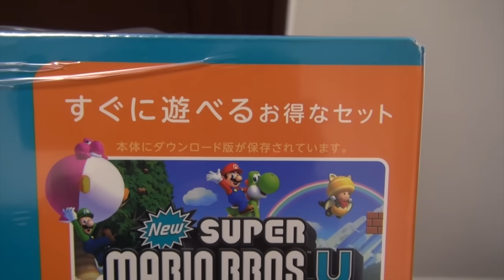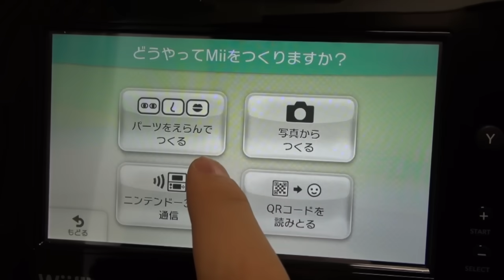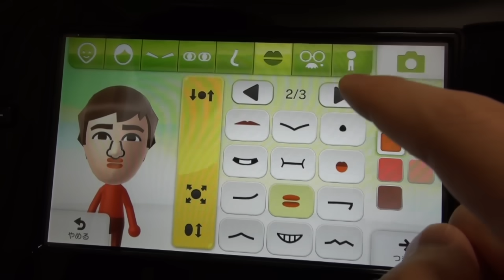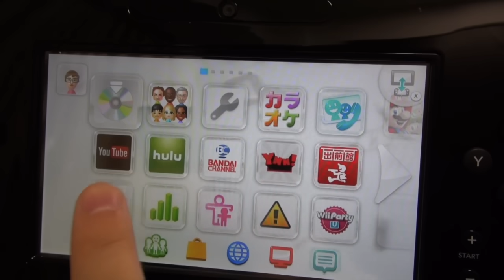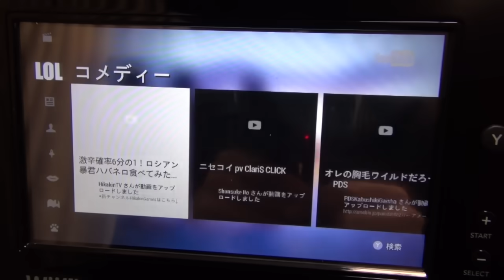任天堂 Wii U ファミリープレミアムセット開封！少しマリオやってみた！